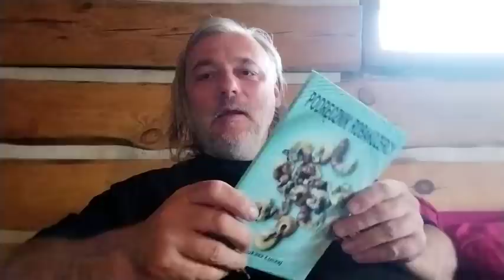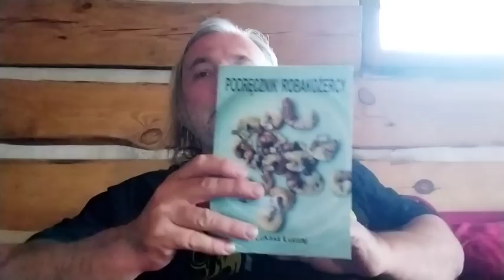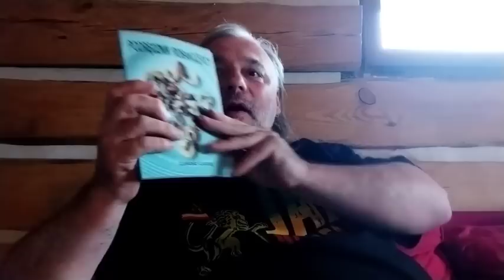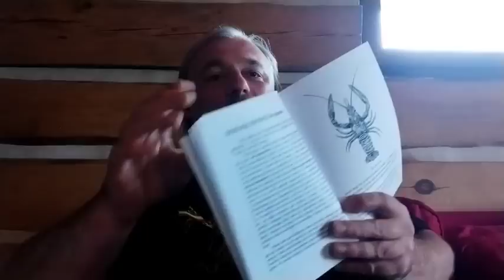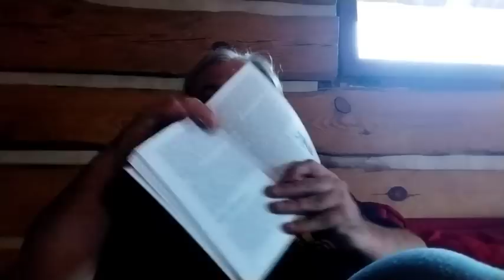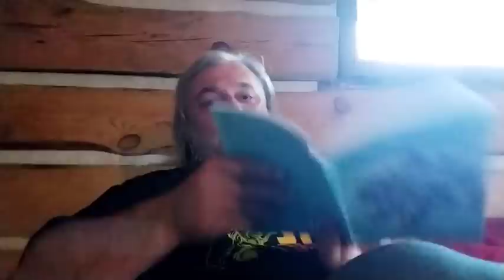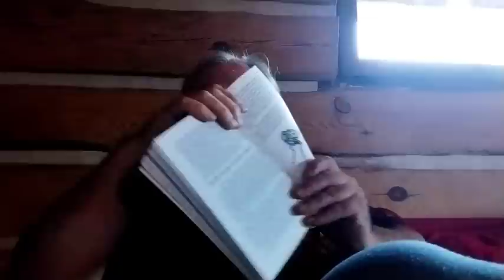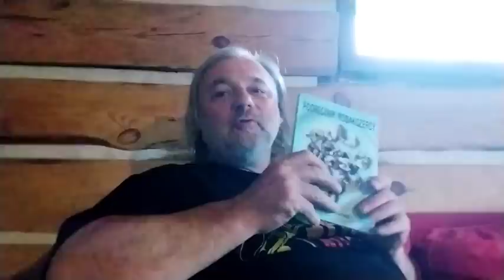Czy my Polacy powinniśmy jeść robaki?